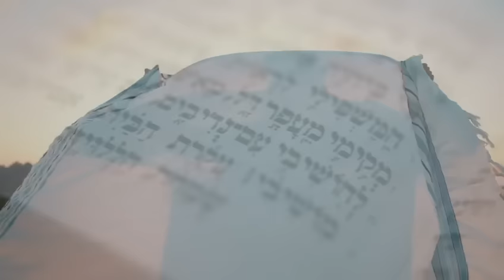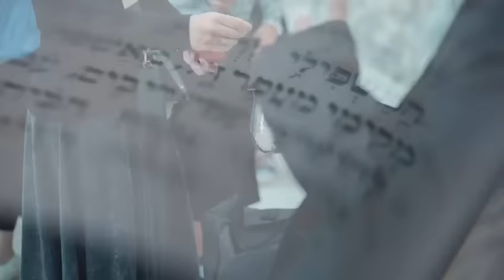ארי פרייזר | מקימי | Mekimi | Ari Fraser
ארי פרייזר - מקימי מעפר דל

מילים: תהילים קי"ג, ז'
לחן: אריה פרייזר
עיבוד והפקה מוזיקלית: תומר עג׳ם ורן אביב

קלידים, גיטרות ותכנותים: רן אביב
עוד, סאז וג׳ומבוש: עומרי זליג
כינור: מאיר משעלי
קלרינט וחליל: שוהם גבאי
הקלטה ומיקס באולפני אביב ע״י רן אביב
מאסטרינג: שמוליק דניאל Hook & high
קליפ
 צילום: עוז אביטל
בימוי: אבי מזרחי
עריכה:אבי מזרחי אייקון
כנר בקליפ: מיכאל כהן

ניהול מדיה קליקידום
יחסי ציבור: קוביס תקשורת כהלכה 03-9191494

Ari_Fraser#